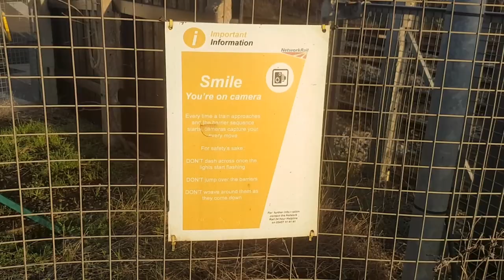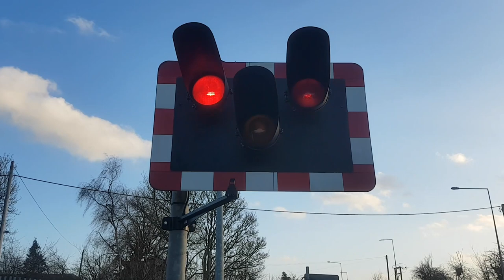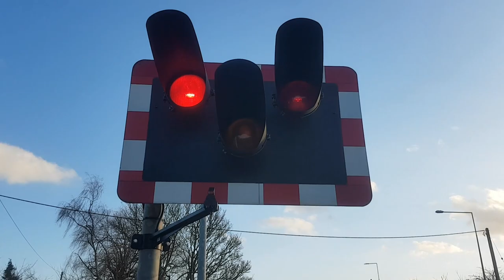Halogen lights with long shades at Bow Brickhill Level Crossing, Buckinghamshire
Route: Marston Vale Line
- Bow Brickhill Station

Location: V10 Brickhill Street, Bow Brickhill
Trains: Class 230 'D-Train' (London North Western Railway) - 3:57

Activation starts at 1:35

Level crossing found on a busy three-lane road in between the staggered platforms of Bow Brickhill Station in the south of Milton Keynes. Halogen lights still remain operational and in good working order to the present day, much like at all the level crossings on this line apart from two at the start of February 2020, with the two this side more recently modified to have long shades in 2016. Both alarms are also very quiet for the surroundings of the crossing, and this is quite a large level crossing, since the road here is three lanes wide.

A few minutes of the wait for the train has been cut out since the train took around 6 minutes to arrive after the sequence started, causing traffic chaos as the barriers were lowered for an excessive amount of time just for a single train. The D-Stock Class 230 can be seen departing the station for Bedford at the end of the video.